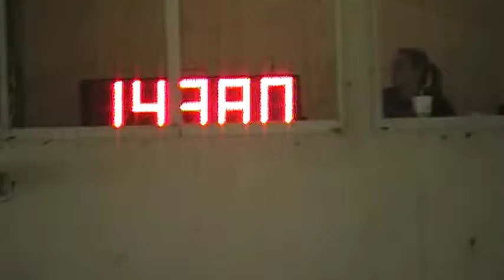Bugsy and Jennifer, Angel's Benefit, Trenton 4-3-16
Bugsy ran a 14.380 just out of placing in the 1D with a 14.164 winning it. Tough barrel race! 209 horses